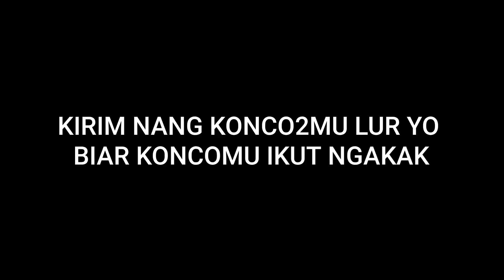POLITIK... DUWUR POL cak suro & eko londo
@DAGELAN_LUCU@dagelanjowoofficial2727